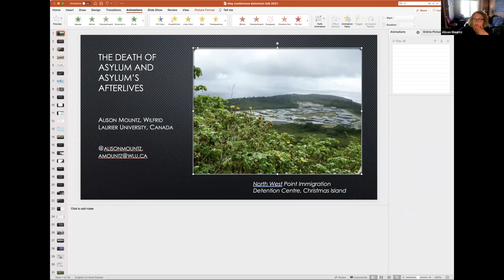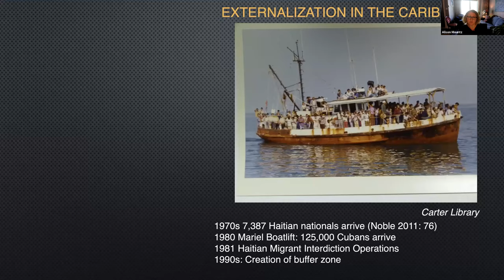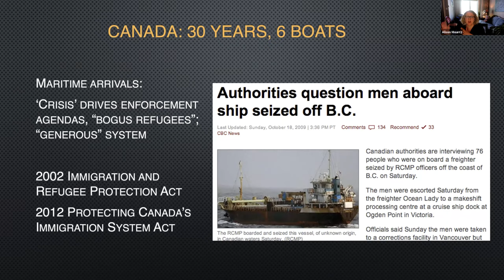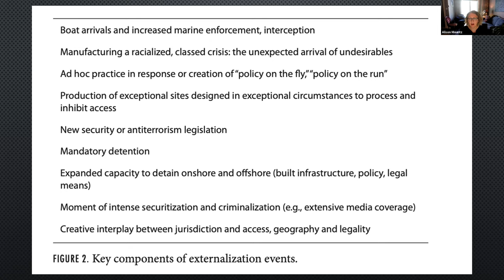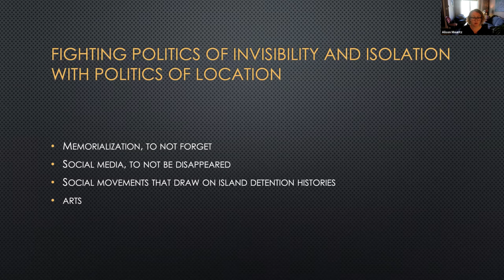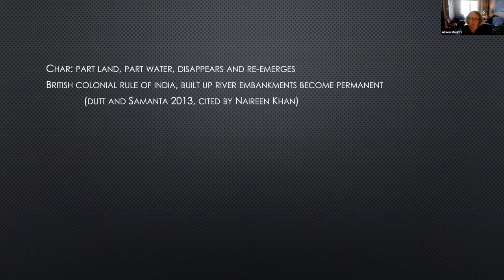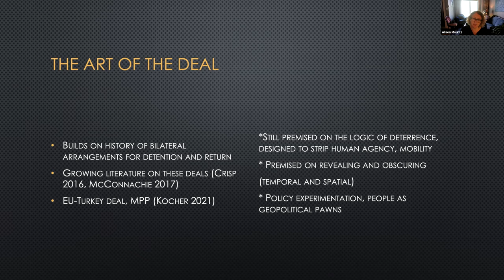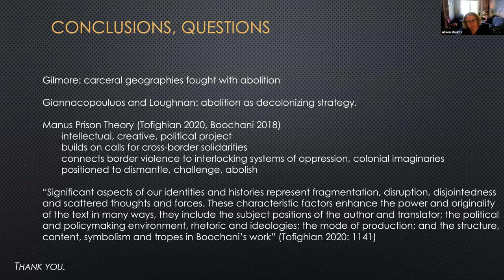Day 1. Opening and Lecture 1 Alison Mountz Wilfrid Laurier University (Canada)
Opening and Lecture 1 Alison Mountz Wilfrid Laurier University (Canada)
 "The Death of Asylum and Asylum’s Afterlives"
Moderator: Audrey Macklin, University of Toronto (Canada)
Alison Mountz

Alison Mountz is professor of geography and Canada Research Chair in Global Migration at Wilfrid Laurier University. Her research explores how people cross borders, access asylum, survive detention, resist war, and create safe havens. Mountz’s books include Seeking Asylum: Human Smuggling and Bureaucracy at the Border (Minnesota); Boats, Borders, and Bases: Race, the Cold War, and the Rise of Migration Detention in the United States (California, with Jenna Loyd); and The death of asylum: hidden geographies of the enforcement archipelago (Minnesota). The American Association of Geographers awarded Seeking Asylum the 2010 Meridian Award for outstanding scholarly work, and The Death of Asylum the 2020 Globe Award for public understanding of geography. Mountz directs Laurier's International Migration Research Centre and edits the journal Politics & Space.

The Death of Asylum: hidden geographies of the enforcement archipelago (University of Minnesota Press 2020) draws on research on island detention to argue that we must shift islands from periphery to centre of understandings of the governance of migration. In the borderlands where people seek protection, the death of political asylum unfolds: at once physical, ontological, and political. Yet the story of displacement does not end there; conflict and displacement continue. Contemporary geopolitics engender both the displacements that land asylum seekers on islands, and the afterlives of their search. People displaced by US occupation, for example, make their way to Australia, but are held in detention on Nauru and Papua New Guinea’s Manus, only to then find themselves ‘traded’ or sponsored for resettlement in North America. This is but one example of asylum’s afterlives: the informal arrangements states now engage in to govern mobility. This talk explains the death of asylum and explores asylum’s afterlives, including the informal restructuring of refugee protection.